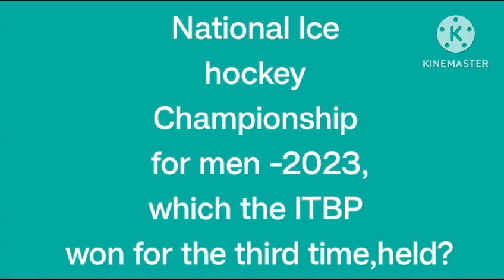Fun learning# G. K Question and Answer # Sports Miracles!!!